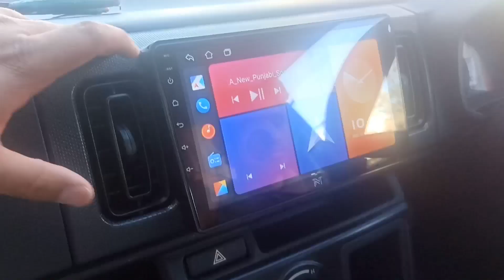Suzuki Alto 660cc Accessories | New Alto Products